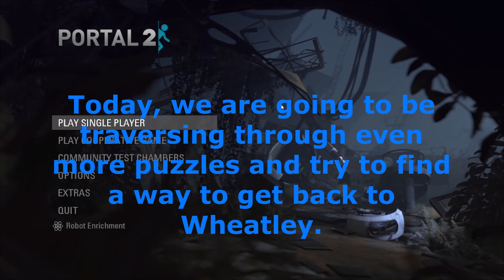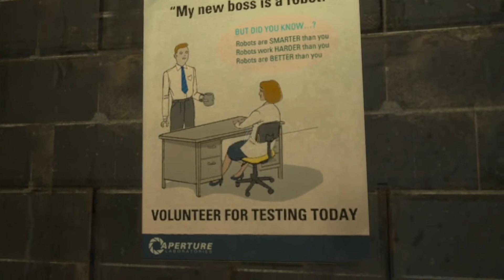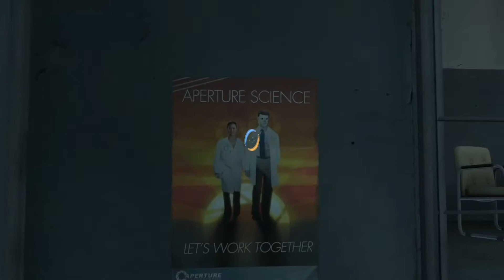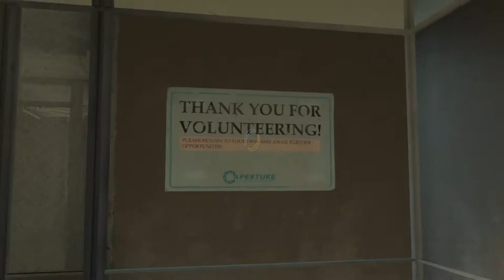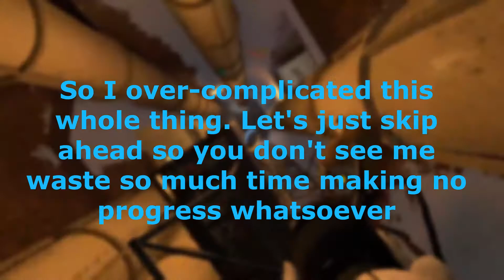Gel Confusion! | Portal 2 Ep. 7 (Chapter 7)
Today, we are going to be progressing through the most challenging levels yet to get closer and closer to Wheatley; two of which I was stuck on both for 10 minutes+ but eventually was able to figure them out. Also, I already have the next video recorded, so I may know a few things a little later on.